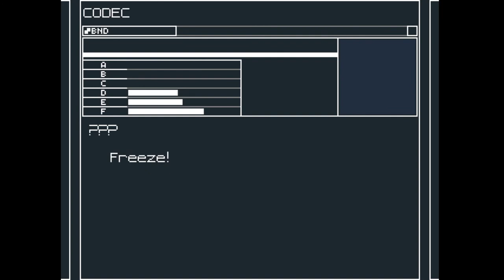Foxmarine Flies by Merry Gear Solid 2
Just a little warm holiday greeting from myself, the Holiday Ultra Loser, to you folks out there. You can check out the game for free

Stay safe. Stay loved. ^_^

Audio:
Pixel art and animation by Foxmarine